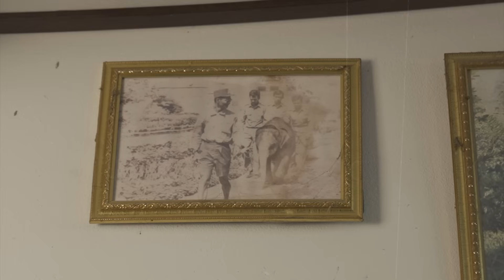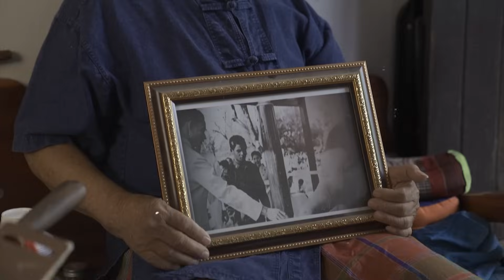พระเศวตอดุลยเดชพาหนฯ พระยาช้างเผือกตามตำราคชลักษณ์ ช้างคู่พระบารมีรัชกาลที่ 9 | เที่ยวได้ไม่ลบหลู่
​@SUDKLAO พาย้อนรอยฟังเรื่องราวของพญาช้างเผือก พระเศวตอดุลยเดชพาหนฯ โดยปู่แก้ว บุตรชาติ ควาญช้างสำคัญคู่พระบารมีในรัชกาลที่ 9 ที่จะย้อนเวลาเล่าวินาที "เทพ ต่อ เทพ เค้ารู้กัน" และวิธีดูช้างเผือกตามตำราคชลักษณ์

ขอขอบคุณบรมคอฟฟี่ ใครอยู่แถวตลิ่งชันลองไปชิมนะครับ อร่อยมาก หรือสั่งผ่าน Lineman คลิก